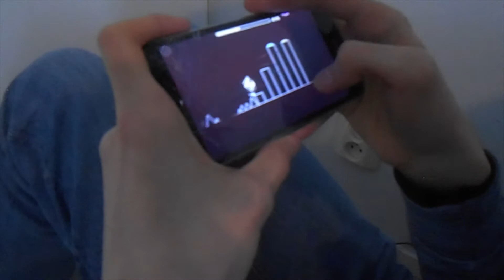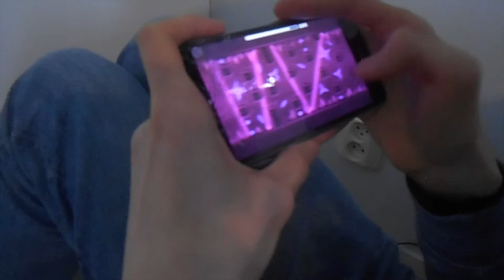Geometry Dash - Supersonic - [Very Hard Lemon] - (By: ZenthicAlpha & More)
Ayy, I'm not dead! Let's begin the lemon slaying season of 2021 with a classic insane lemon! I remember when I first tried this level, it was like February 2015 (six years ago wow) and I was confused with Evasium's part and couldn't pass the dual. I don't remember when I fully learnt the level but I played this on and off for five years pretty much. Decided to finish this for 33 000 stars and 3 000 user coins!

The journey with this level was kinda long but after I decided to beat it, the completion didn't take that long. I almost fluked this from 66% but died at 95%... Luckily, beat it an hour later. Since I had this level on my to be finished list for over five years, I gained a ton of attempts (11 520) but only 2688 were new so I guess I did decent?

About the level: Ironically, the level feels kinda slow. Everything takes so long in this level and designs are pretty repetitive in each part. It's still definitely a classic but Ultrasonic has definitely aged better in terms of design. Gameplay is fine and level is kinda well balanced. Only issue with gameplay that I have are the bugs. The transitions are somethimes very awkard, especially the one between Evasium's and Gboy's parts. Somehow I didn't really die there that much though. Also, I almost died at the last cube during my victory attempt but calmed my nerves lol.

Level name: Supersonic
ID: 4706930
Creators: Glittershroom, Jeyzor, Sumsar, xcy7, Daddepro, Evasium, Ggb0y, ZenthicAlpha, ViPriN
Difficulty: Insane Lemon
Stars: 10
Personal Difficulty: Very Hard Lemon
Attempts: 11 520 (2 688 were new)
Easier than Acropolis
Harder than El Dorado
Hardest part: Probably Daddepro's slow ship, too Erebus-like lol
Best part: Idk maybe Viprin, it's easy and fun
Enjoyment: 85/100
Worst fail: 95%x1
Other fails: 50x2, 51x1, 53x3, 57x3, 61x5, 62x1, 64x2, 66x3, 95x1 (In total: 21 fails at 50% or later)
Thumbnail: Me
Device: LG K8 2017